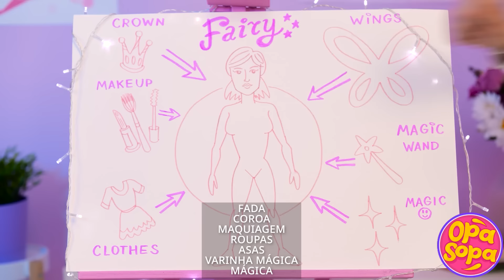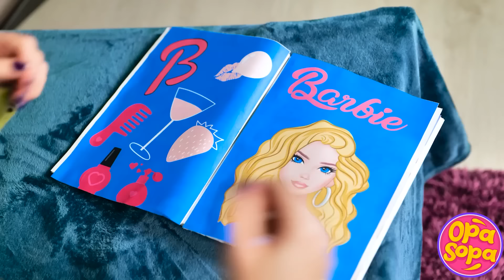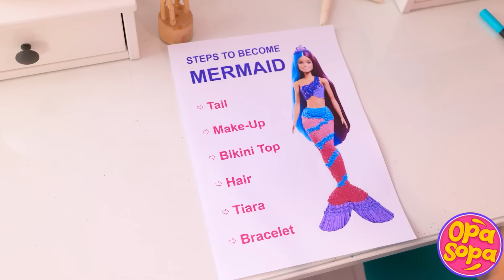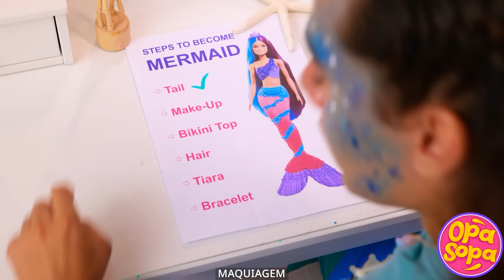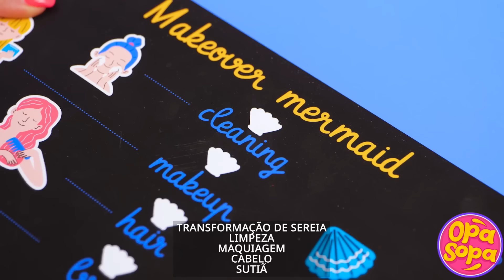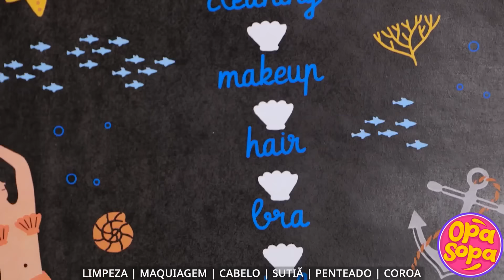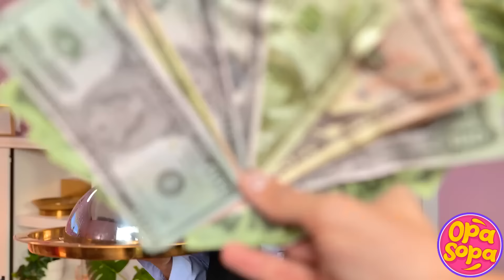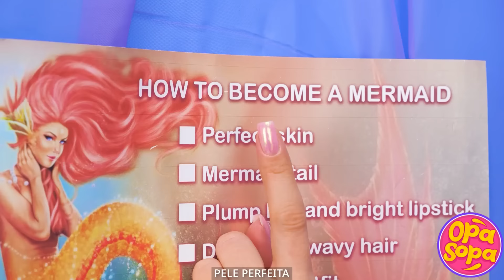🎀 Transformação Épica da Barbie: de Sereias 🧜‍♀️ para Vampiras 🧛‍♀️ até Zumbis 🧟‍♀️!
Bem-vindo à extravagância suprema de transformações da Barbie! 🎀 Neste vídeo, compilamos as mais incríveis e divertidas transformações da Barbie que você já viu. Desde hacks extremos de beleza que vão te deixar maravilhado, até a Barbie se tornando de tudo, desde uma sereia mágica 🧜‍♀️ a um vampiro misterioso 🧛‍♀️ a um zumbi assustador 🧟‍♀️, este vídeo é uma viagem sem parar de criatividade e diversão. Seja você um fã da Barbie ou simplesmente ame transformações incríveis, você está prestes a se deleitar. Aperte os cintos e prepare-se para uma montanha-russa de transformações fabulosas! 🌟✨